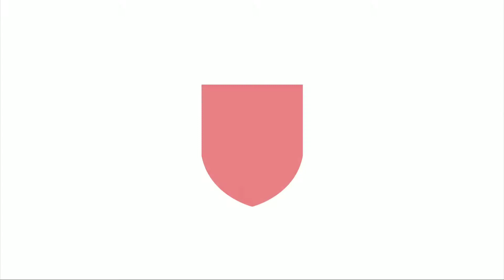PatriotismeMasyarakat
kemerdekaan tidak diraih dengan mudah. keringat, air mata dan darah pahlawan telah banyak bertumpah. Agungkan perjuangan dan pengorbanan para pahlawan dengan penghormatan di detik-detik proklamasi.